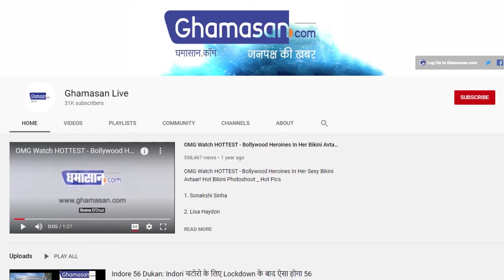India में कैसे होता है New Vaccine का Human Trial। Corona Vaccine Trial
सीटीआरआई को दी जाती है पूरी जानकारी
कई चरणों में पूरी होती है ट्रायल की प्रक्रिया